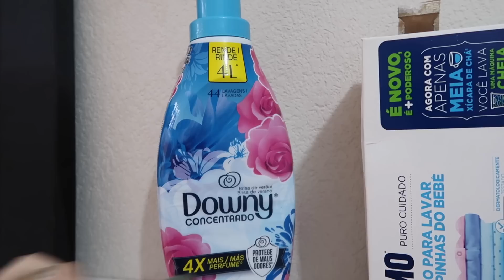PREPARANDO O CAFÉ DA MANHÃ | DOS GÊMEOS E O MEU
Oi amores! Tudo bom?
O vídeo de hoje, é um vlog, mais um dia na nossa vida.